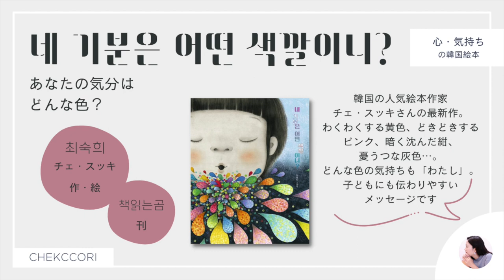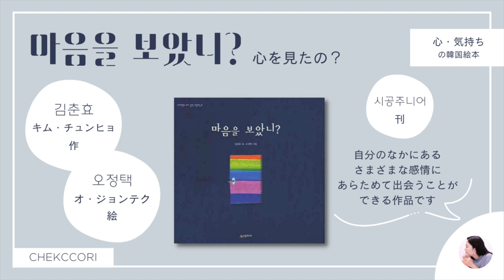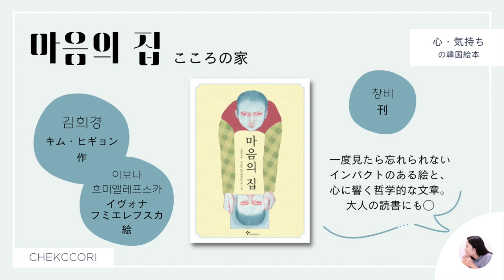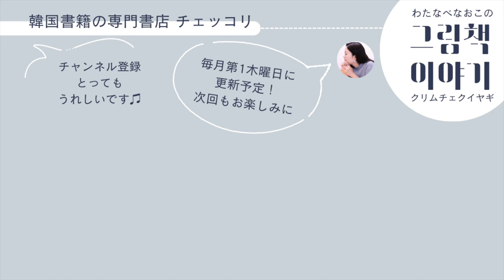【韓国の絵本】心・気持ちの絵本｜わたなべなおこのクリムチェクイヤギ #13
✨「心・気持ち」にまつわる韓国の絵本✨
ご感想やなおこさんへの質問など、ぜひコメント欄にお寄せくださいね！

韓国書籍専門の書店チェッコリがお届けする音声コンテンツ
お話しするのは翻訳者で韓国絵本ナビゲーターのわたなべなおこさんです。

【チャプター】
0:00 オープニング
1:42 1冊目『あなたの気分はどんな色？』
3:48 2冊目『心を見たの？』
5:52 3冊目『こころの家』
8:38 エンディング

：：：今回のえほん：：：

①『네 기분은 어떤 색깔이니?』
（あなたの気分はどんな色？）
최숙희（チェ・スッキ）作・絵

②『마음을 보았니?』
（心を見たの？）
김춘효（キム・チュンヒョ）作
오정택（オ・ジョンテク）絵

③『마음의 집』
（こころの家）
김희경（キム・ヒギョン）作
이보나 흐미엘레프스카（イヴォナ・フミエレフスカ）絵

「그림책 이야기」（クリムチェクイヤギ）とは、韓国語で「えほんのはなし」。
季節の絵本やおすすめの絵本を、ときに1冊ずつ丁寧に、ときにテーマ別で楽しく紹介！物語や絵の雰囲気、作家さんの情報を音声配信でお届けします。

同じ内容をポッドキャストでもお楽しみいただけます
Spotify、Google Podcastsで「クリムチェクイヤギ」と検索！

【わたなべなおこ　翻訳作品】

◆エッセイ
『村上春樹のせいで：どこまでも自分のスタイルで生きていくこと 』イム・キョンソン著（季節社、2020）

◆絵本
『かみになっちゃったパパ』イ・ジウン作（ワールドライブラリー、2016）

『ダンボール』ユン・ヨリム作、イ・ミョンハ絵（TOY Publishing、2021）

『かたつむり』キム・ミヌ作（あすなろ書房、2022）

『むしぎょうざのほかほかちゃん』シム・ボヨン作（TOY Publishing、2022）

◆児童書

『おこづかいの賢い使い方』クォン・ジェウォン作（あすなろ書房、2023）

東京・恵比寿で、夫婦で韓国語教室「ことばの森ソルレム」も運営中。
2022年6月に「ソルレム国分寺教室」オープン！